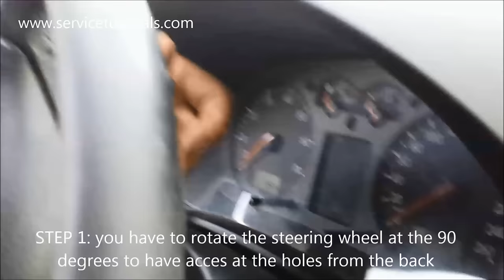How to remove airbag VW Golf Mk4, Bora, Jetta, Passat, Polo, Skoda Octavia 1, Fabia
In this video we show you how to remove the airbag from a VW Golf 4 (Mk4) (Bora, Passat), in 5 simple steps.

Find More Attractive Products for VW Golf 4, Mk4, Bora, Jetta HERE:
- 12-Piece Magnetic Torx Screwdrivers Set, Security Tamper Proof
- Actuator Door Lock Module from HERE:
- Window Panel Switch for VW Golf Mk4 (2-door model)
- 5 Speed Manual Gear Shifter Knob for VW MK4 GOLF/Jetta/Bora
- Cool White Interior LED Kit + Installation for Volkswagen Golf Mk4
- Sequential LED Side Indicator for VW Golf MK4/Jetta/Bora
- Rear Door Actuator Lock Module from HERE:
- 5 Speed Manual Gear Shifter Knob for VW MK4 GOLF/Jetta / Bora
- Cool White Interior LED Kit + Installation for VW Golf Mk4

All about money that makes money. Change the game! 8 steps to know everything you need to know to get there!